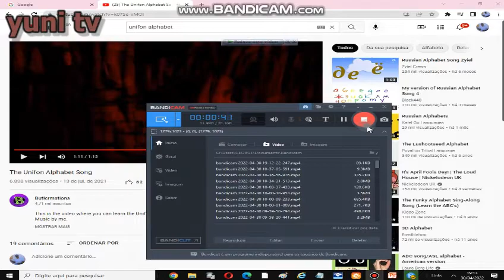unifon alphabet song 2x